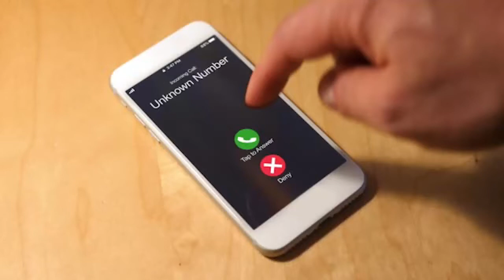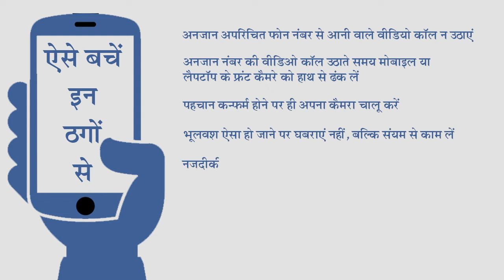अनजान नंबर से आए Video Call उठाने से पहले हो जाएँ सावधान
अंजान नंबर से आए वीडियो कॉल उठाने से पहले हो जाएँ सतर्क
आए दिन साइबर ठग अपना रहे ठगी के नए तरीके
बुजुर्ग, महिलाएं और प्रोफेशनल लोग बन रहे शिकार
कॉल उठाते ही सामने दिखाई देते हैं कुछ अश्लील दृश्य
इस तरह आपको जाल में फंसाया जाता है जिसके बाद ठगों द्वारा आपके पास फिरौती के लिए कॉल आता है  जिसमें आपके द्वारा पैसे न दी जाने पर बदनाम करने या वीडियो वायरल करने की दी जाती है धमकी आए दिन कई लोग हो रहे हैं ऐसे गिरोहों के शिकार
भोपाल पुलिस ने एक ऐसे ही गिरोह को हरियाणा से गिरफ्तार किया है
मोहम्मद आदिल, अझारुद्दीनौर तामिल कहाँ मिलकर बनाते थे बुजुर्गों को अपना शिकार
6 महीने में 27 लोगों से हडपे अबतक लगभग 80 लाख रूपए